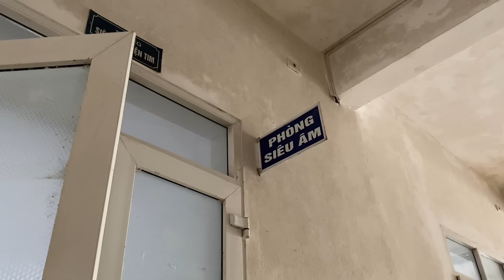Help her go to the hospital to give birth and buy newborn clothes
Hello everyone, today we will cut down trees and move them to the farm to build a kitchen. We were under construction when she had a stomach ache and I took her to the hospital where the doctor concluded that she was about to give birth. Have a nice day